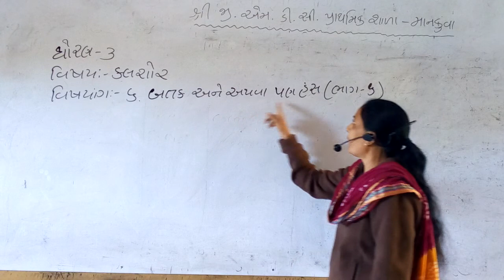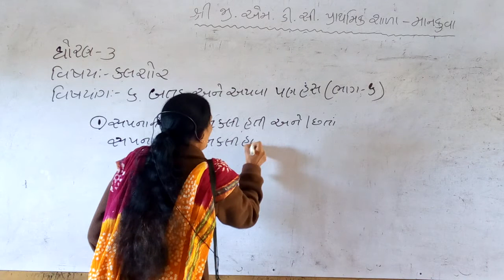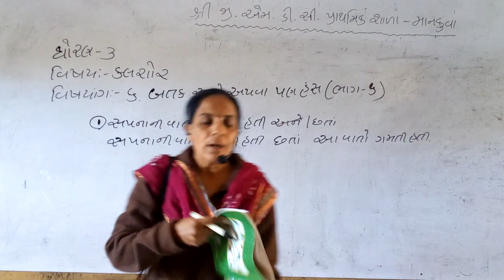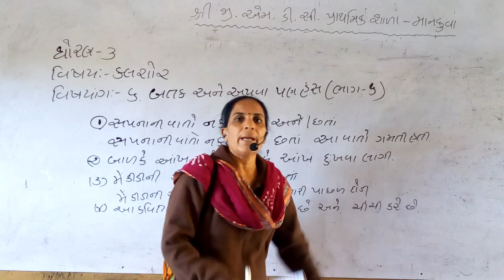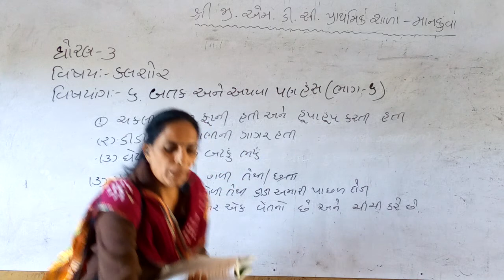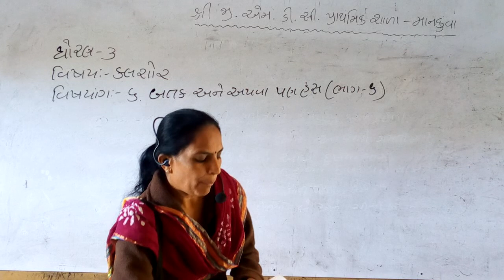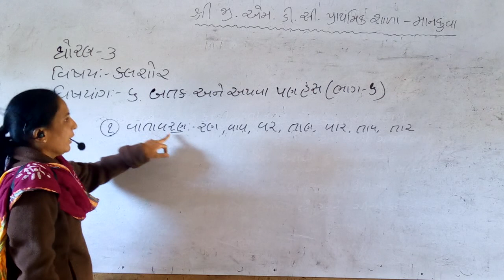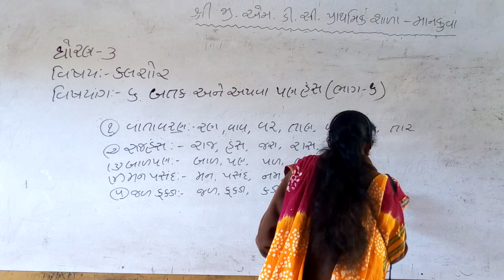ધોરણ ૩ કલશોર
બતક અને અથવા પણ હંસ. ભાગ-૬